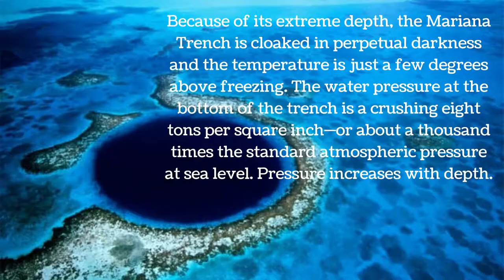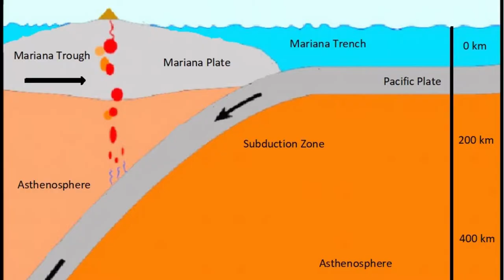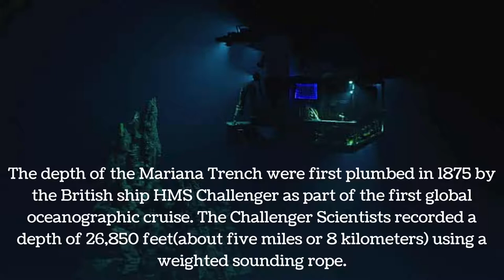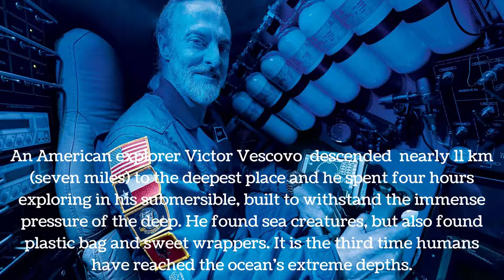The deepest oceanic trench- The Mariana Trench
The deepest oceanic trench in the earth and it is one of the oldest seabeds in the earth.
It is located near the Guam Island , this trench has the world's deepest point, called as Challenger Deep.Only four persons had explored this point.
The more deep is the point the more pressure it has, due to this condition it is very toxic under the challenger deep, however it supports some living creatures under it.
It is one of the Marianas Trench Marina National Monument protected by US government from 2009 established by George W.Bush.

click on the bell button to get all notification from my channel.